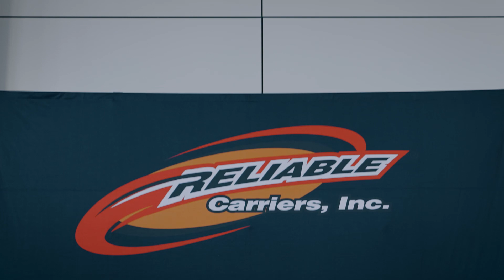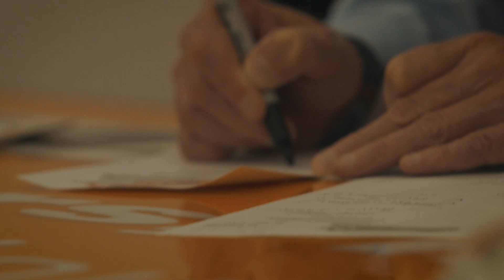Day-in-the-life of a Professional Car Hauler at Reliable Carriers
An inside look of what it's like to transporting the worlds most prestigious vehicles for a living on the Reliable Carriers team. Professional Auto Transport Driver Richard Bartlett shares what it's like working at the nations leading car transport company.

Richard shares behind the scenes from Barrett Jackson Las Vegas 2021, gives a tour of a Reliable Carriers truck & sleeper, and shares what it's like to be part of the Reliable family.